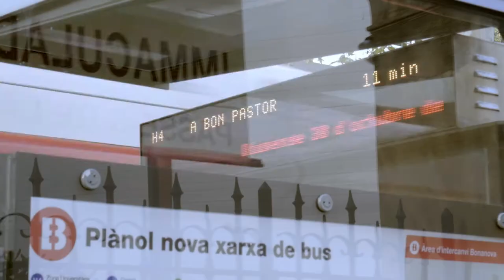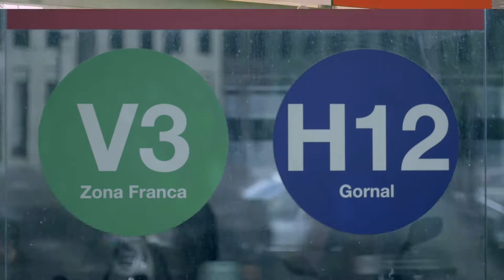TMB participa en el Salón Smart Mobility World Congress. 14-16 noviembre 2017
La nueva red de bus, una red eficiente y sostenible. Un proyecto de transformación de la ciudad

En 2018 TMB finalizará el proceso de despliegue de las nuevas líneas de altas prestaciones y contará con 98 líneas:
• 28 líneas de altas prestaciones
• 43 líneas convencionales o de aportación
• 27 líneas de proximidad (buses de barrio)